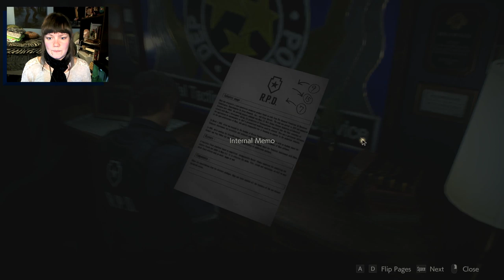Resident Evil 2 REmake | 15 | Leon's "Friendly" Stalker